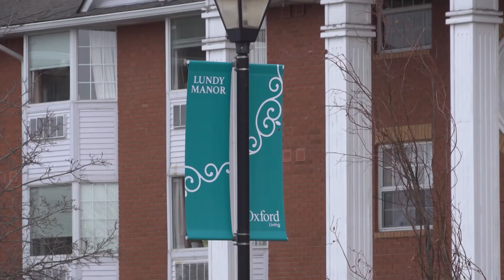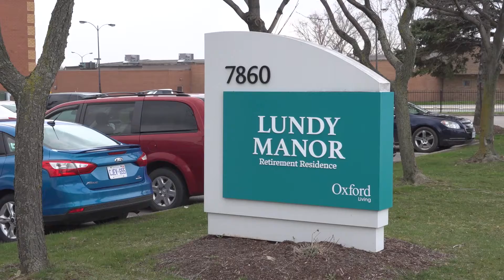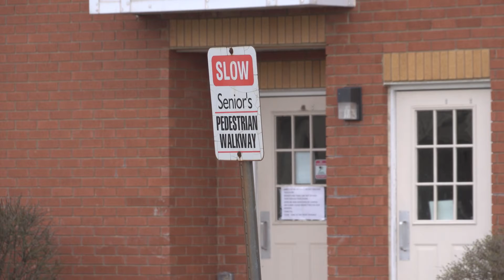COVID-19 Niagara Update for April 15: Wayne Gates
Mike speaks with Wayne Gates the MPP for Niagara Falls